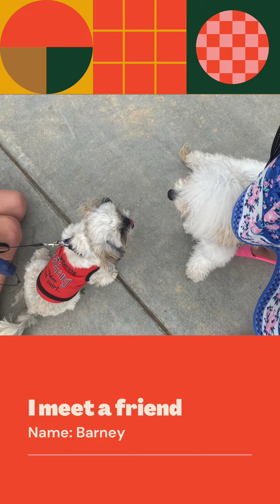My puppy’s 1st person documentary 😁🐶🦮🐕‍🦺🐕🐩❕❕❕